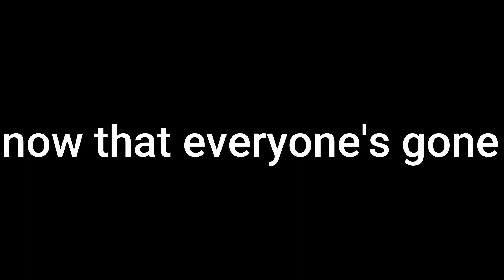Watson is no more. - Pokémon Sapphire Nuzlocke Episode 9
Goodbye Ame.